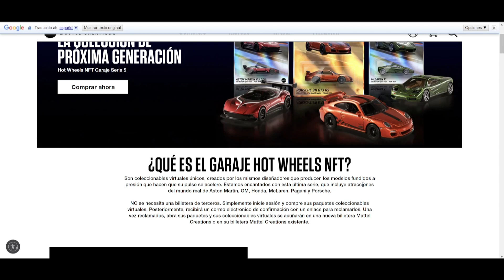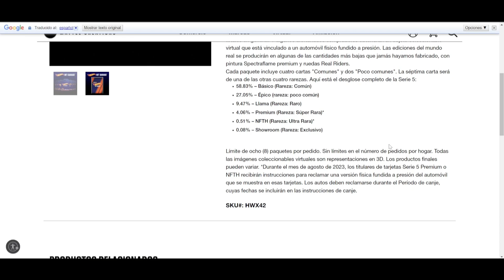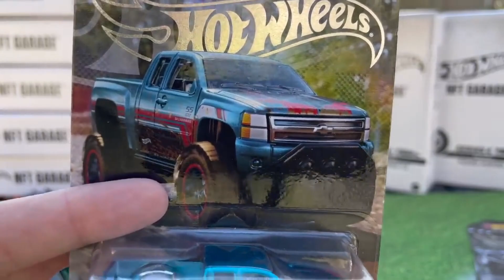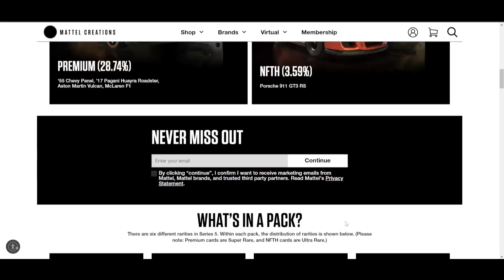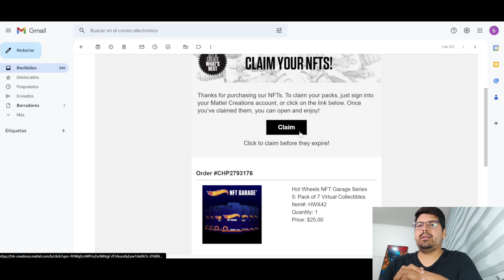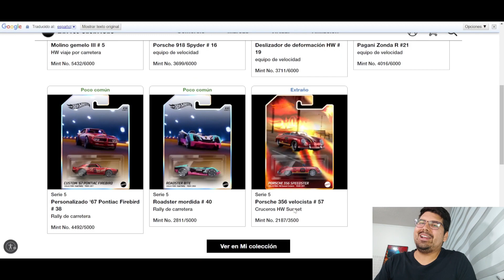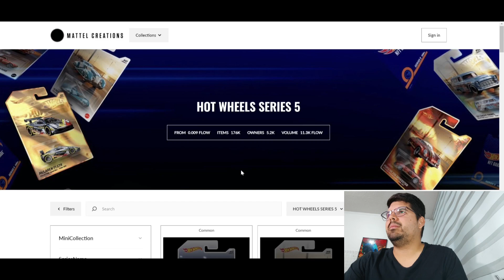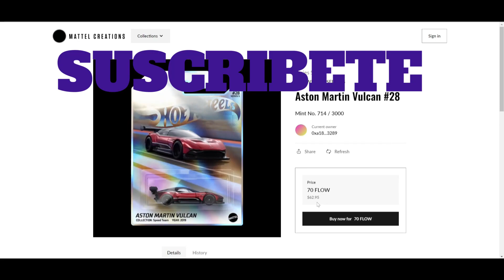COMO SE COMPRAN LOS NFT DE HOT WHEELS💸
compre por primera ves un hot wheels nft el cual me da la oportunidad de obtener un auto super exclusivo en versión real los cuales son bastante difíciles de conseguir. si aun no sabes de lo que trata sta nueva seccion de mattel hot wheels aquí te enseño el paso a pasa para que tu también puedas comprar el tuyo.